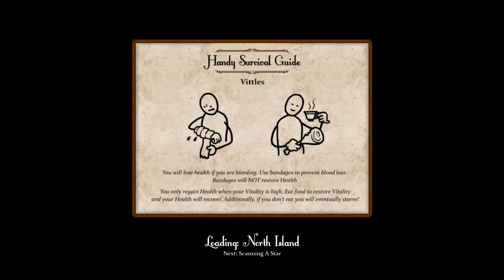Sir, You Are Being Hunted - Part 4 - An Explosive Failure.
British robots, tea and biscuits, guns, and more robots. What more can you ask for?   This is Sir, You Are Being Hunted (Alpha Build). Developed by Big Robot.